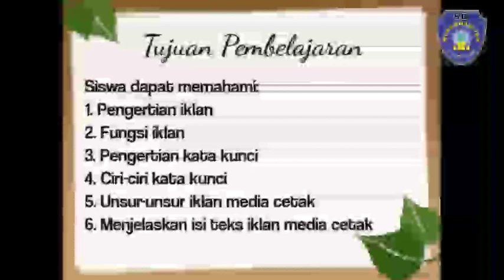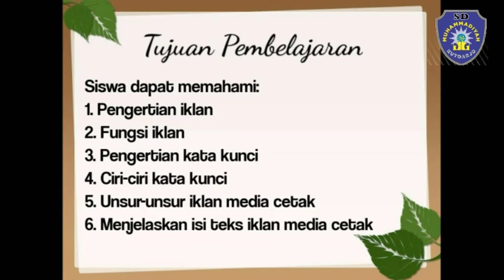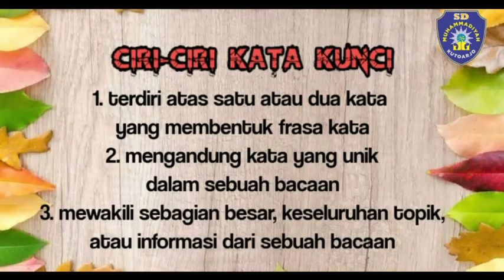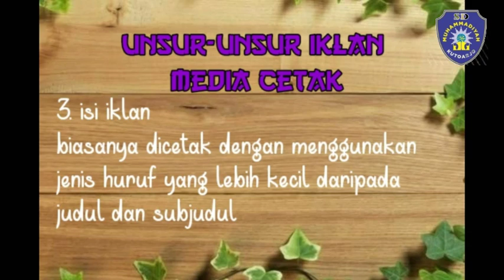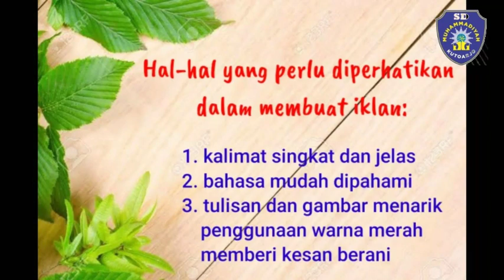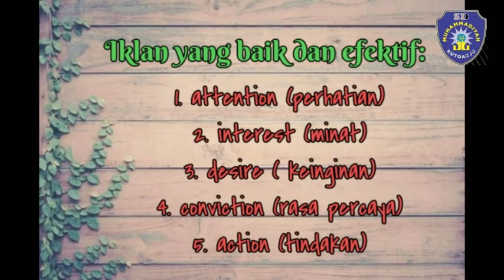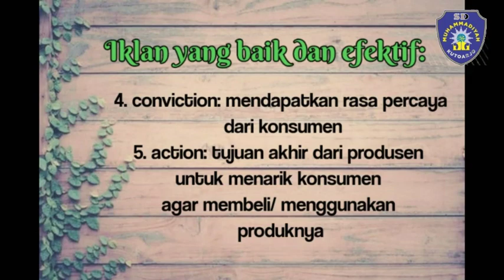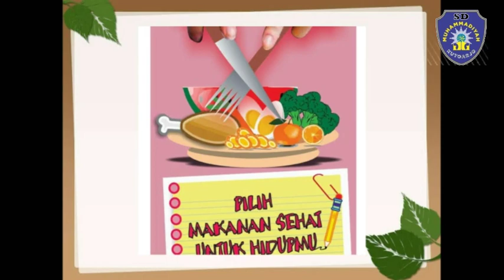Pembelajaran Bahasa Indonesia Kelas 5 Tema 3 | IKLAN